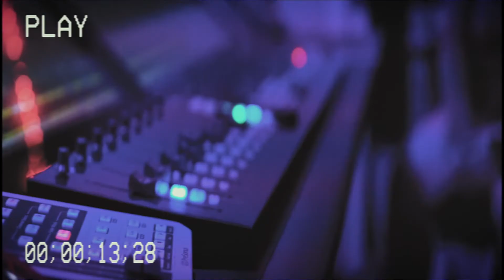Something In The Orange- Zach Bryan cover